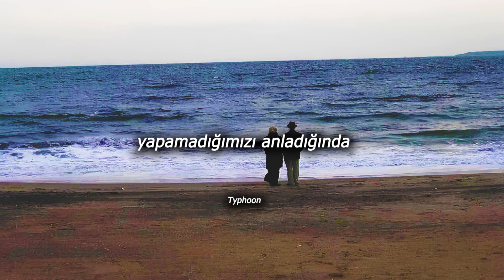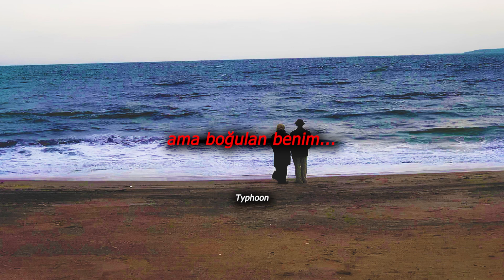EVANESCENCE - Never Go Back [Türkçe Çeviri] | Synthesis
LYRICS:
Everything is so dark
And I know there's something wrong
But I can't turn the light on
In that split second change
When you knew we couldn't hold on
I realize I live to love you

Save yourself, don’t look back
Tearing us apart until it's

All gone
The only world I've ever known
Sleeps beneath the waves
But I remember

I won't give up on you
I can feel you in my heart
Just show me the way
I don't belong here alone
I can still see your face
Where it's burned into my mind
I die every time I close my eyes

All gone
But I'm the one who’s drowning
Without your love I am lost
And I can never go back home

All across the ocean
We are calling, calling
Are you there?
Nothing left for me till I find you

Because it's all gone
The only one world I've ever known
And I can never go back
I can never go back home